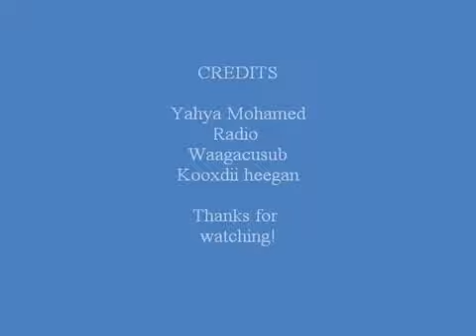Somalia Before The Civil War | What You Dont Know About Somalia